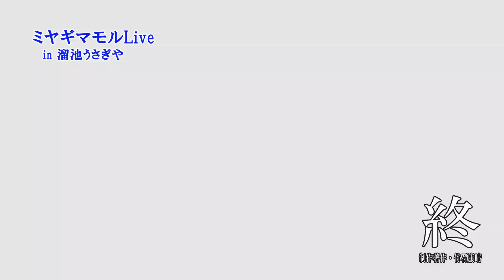『♪愛のチカラ』ミヤギマモル with 中原健太郎＠溜池うさぎ家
本人が視聴した上で許可を得て公開しています。